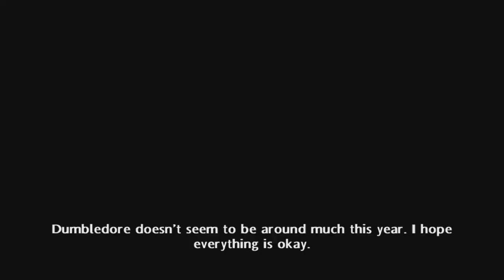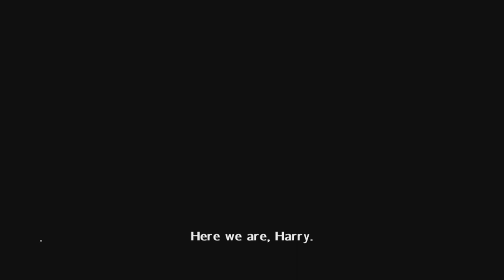MALFOYOVY PLÁNY! [HARRY POTTER A PRINC DVOJÍ KRVE]